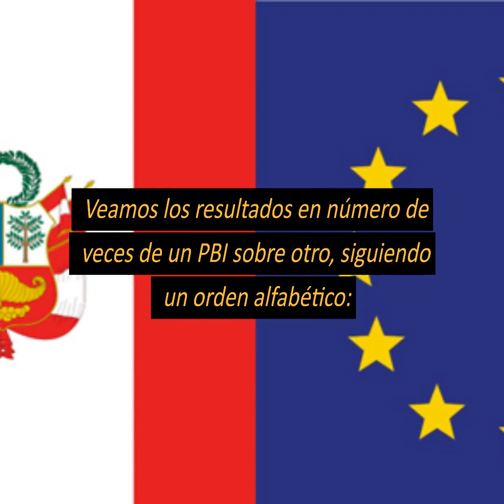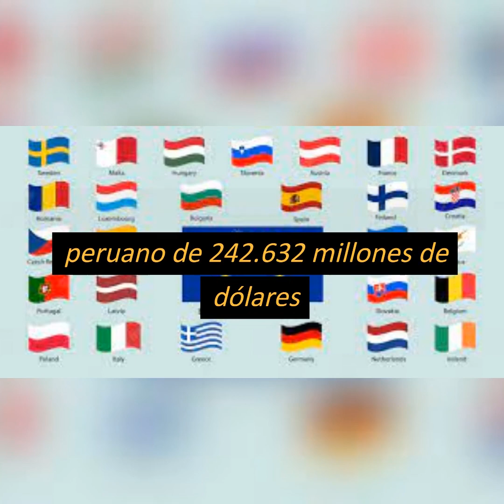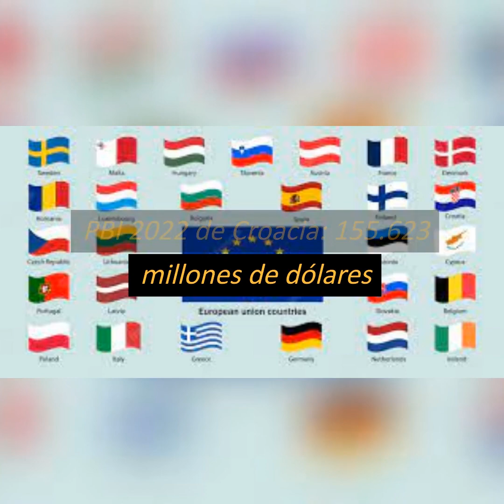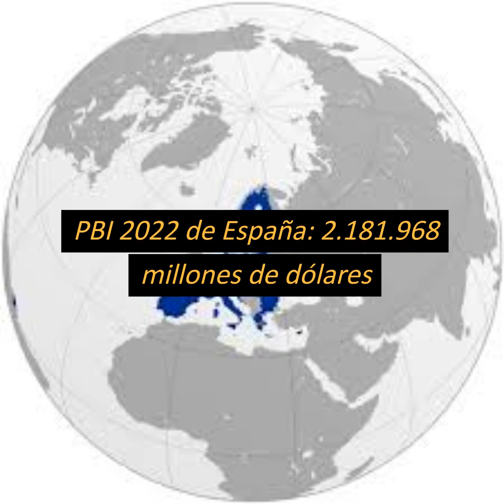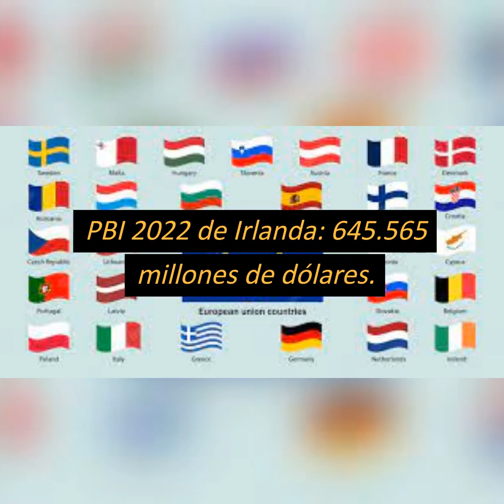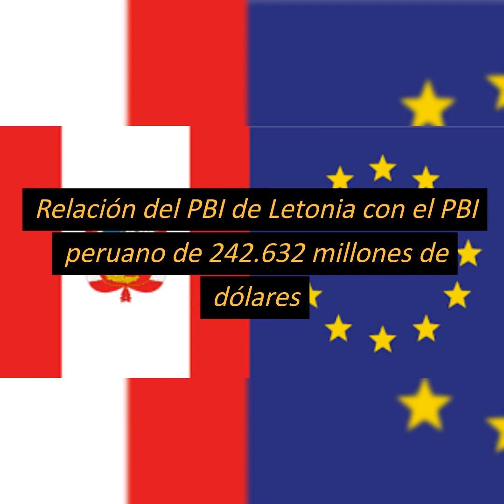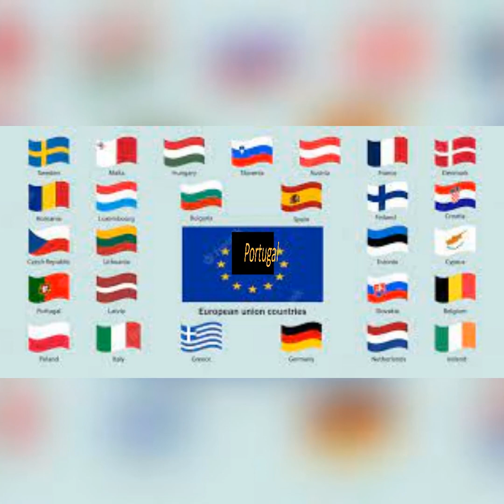PBI Perú Versus PBI de los 27 Países de la Unión Europea UE - ¿Es Importante el PBI Peruano?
Hemos desarrollado esta vez una interesante comparación del PBI peruano con el PBI de cada uno de los 27 países que conforman la Unión Europea.

¿Perú es una economía pequeña, mediana, o grande en este ámbito?

Veamos los resultados en número de veces de un PBI sobre otro, siguiendo un orden alfabético:

Alemania
PBI 2022 de Alemania: 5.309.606 millones de dólares
Relación del PBI de Alemania con el PBI peruano de 242.632 millones de dólares
Alemania/Perú: 21,88/1

Este resultados quiere decir que Alemania es casi 22 veces más grande que Perú, en producción.

EN EL VIDEO PUEDES VER LOS SORPRENDENTES RESULTADOS DE LA COMPARACIÓN CON LOS 26 RESTANTES PAÍSES DE LA UE